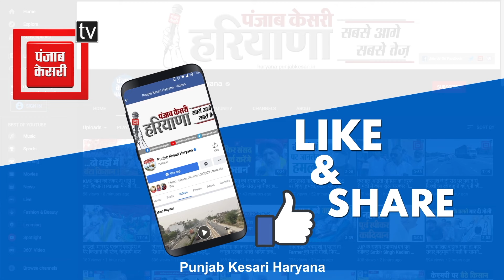मातूराम हलवाई की दुकान पर पहुंचे Bajrang Das Garg, सरकार पर बरसे...मंगलवार को Gohana बंद का ऐलान